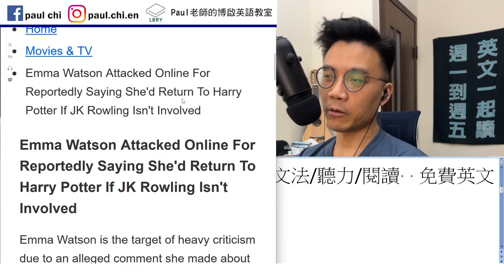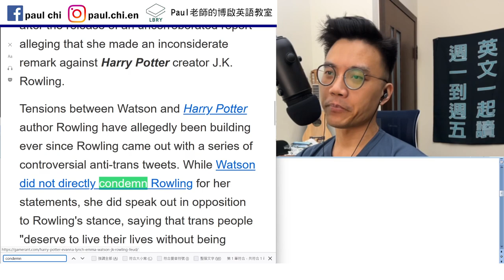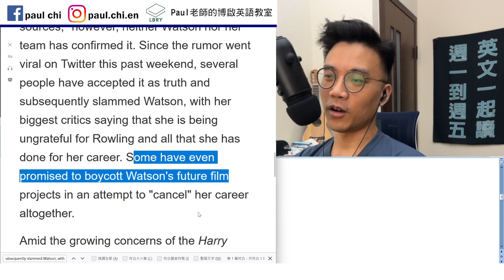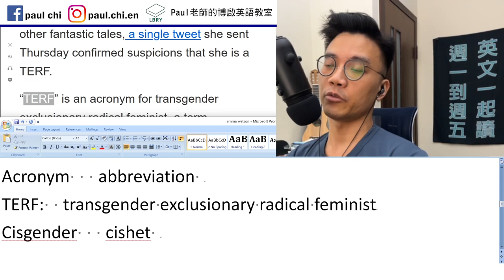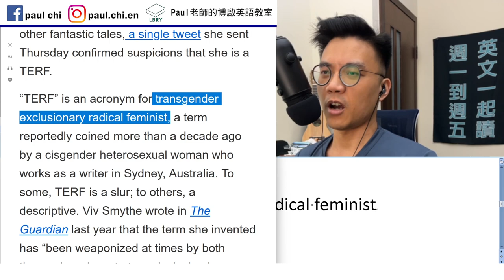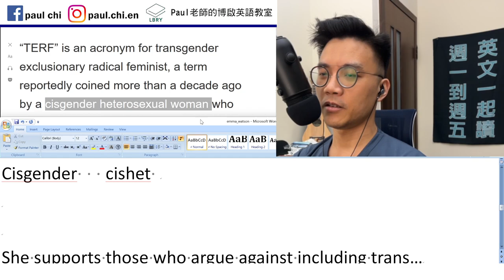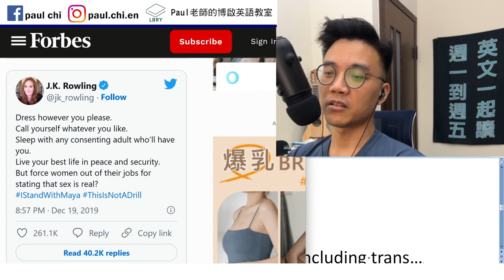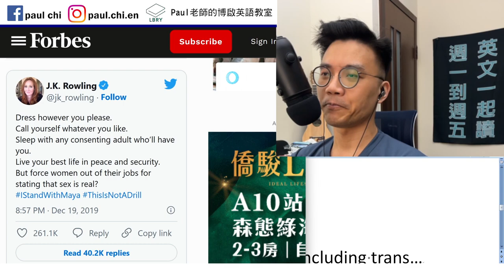【episode 471】妙麗杯葛羅琳，只因為羅琳是TERF (這又是三小?)！多益/雅思/托福/單字/文法/聽力/手把手帶你一起閱讀 雙語教學英文課！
Notes:

免費每日英文課：妙麗杯葛羅琳，只因為羅琳是TERF (這又是三小?)！多益/雅思/托福/單字/文法/聽力/閱讀  免費英文課！

Corroborate 證實  鞏固 堅定
Condemn  / condone
Grateful  ungrateful
杯葛 boycott    cancel
Bad blood
Acronym   abbreviation
TERF:  transgender exclusionary radical feminist
Coin 創詞
Cisgender   cishet male
Biologically male    identify as male

She supports those who argue against including trans…

LBRY: Paul老師的糟糕英語教室